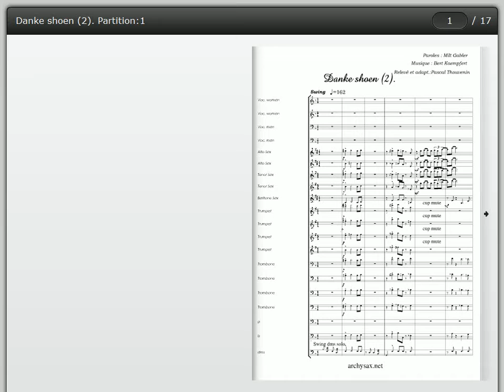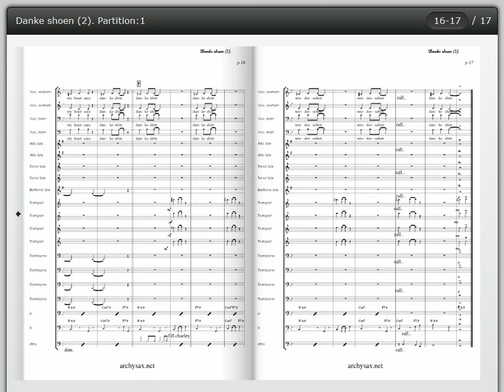Danke shoen 2 , archysax.net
Transcription and adaptation by Pascal Thouvenin